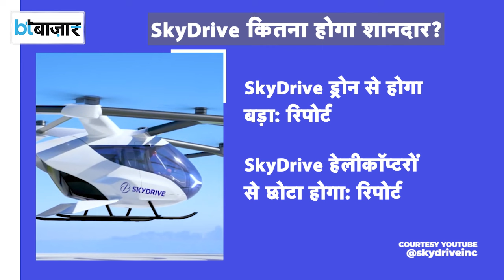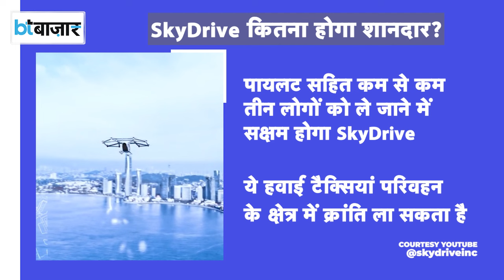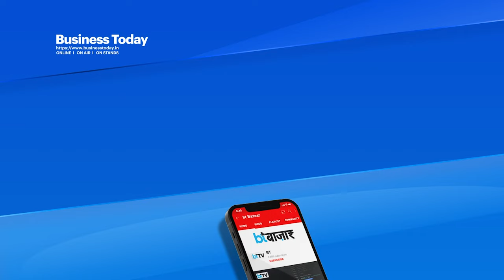कब आ रही है भारत में उड़ने वाली कार?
देश की सबसे बड़ी कार बनाने वाली कंपनी मारुति सुजुकी अपनी पैरेंट कंपनी सुजुकी मोटर कॉर्पोरेशन के साथ मिलकर एक इलेक्ट्रिक एयरकॉप्टर  बनाने की तैयारी कर रही है।